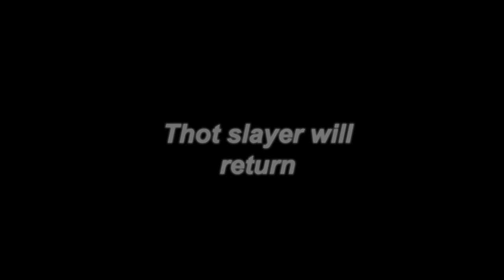taking an anime kid for a walk.mp4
3700 Chemawa Rd
or stuff